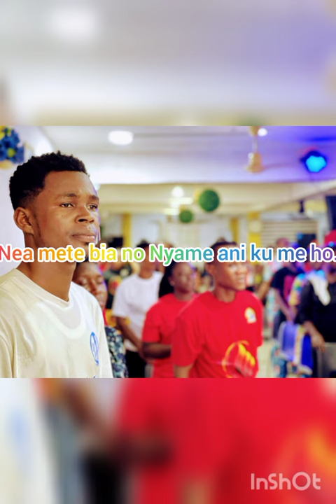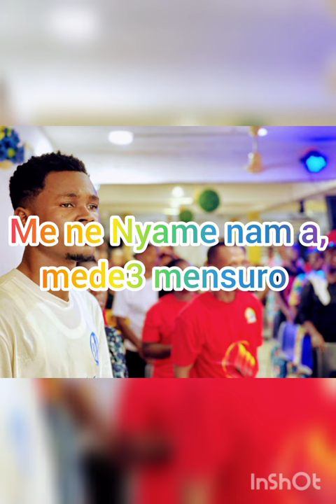Trending Worship song from Ohemeng Junior audio🤍🤍🤍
Powerful Worship Medley from Ernest Opoku's Son... Ohemeng Junior.